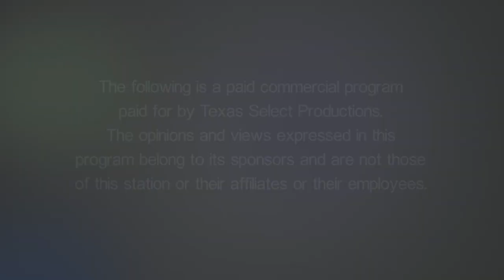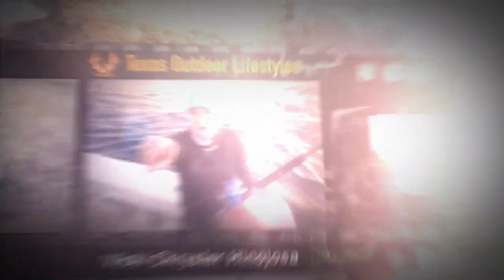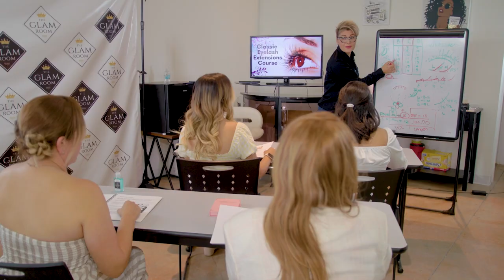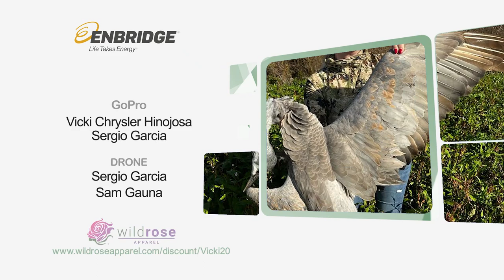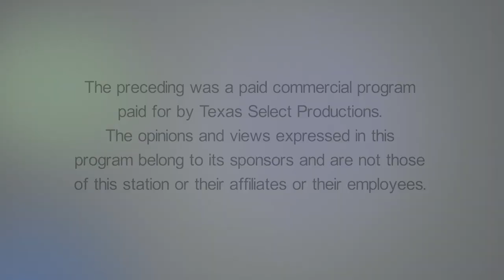TOL S12 E01 SandHill Crane Hunt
South Texas Elite Outfitters can put you on whatever you want to hunt dove, Whitewing, turkey, sandhill crane, geese, duck, whitetail, doe, cull bucks, hogs, and exotics. Call Arnold LaCount today and book your hunt. Ask him for the Vicki Special. Sit back relax and enjoy the show.